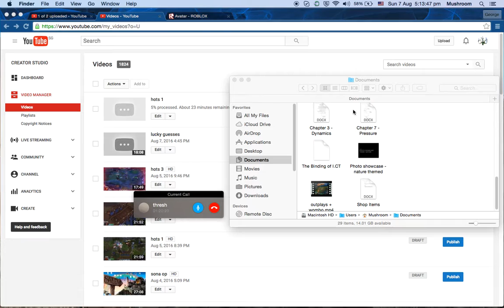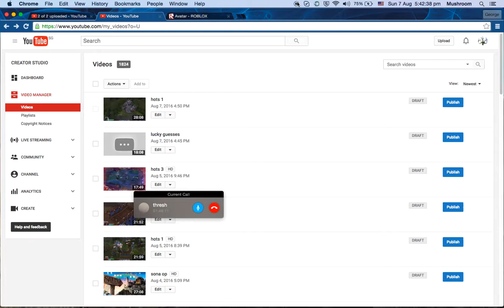Heroes of the Storm gameplay [Tyrande]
This hero and Falstad are probably my 2 favourite heroes to play so far.